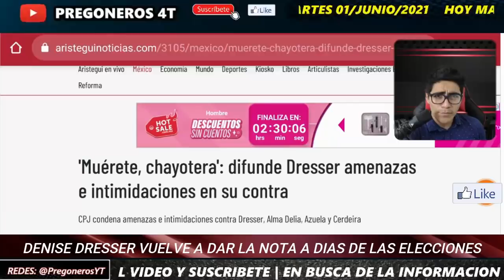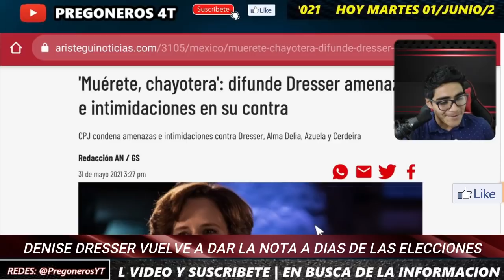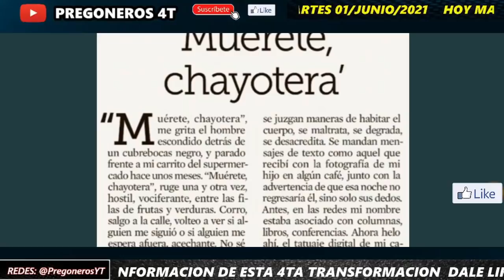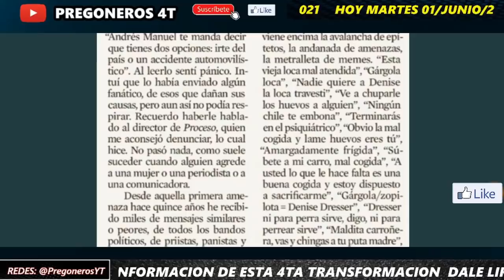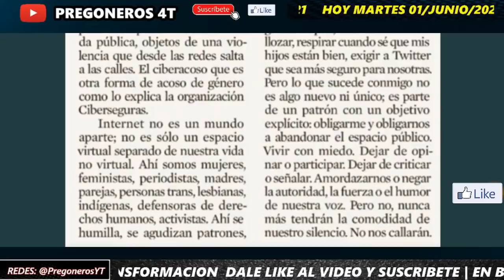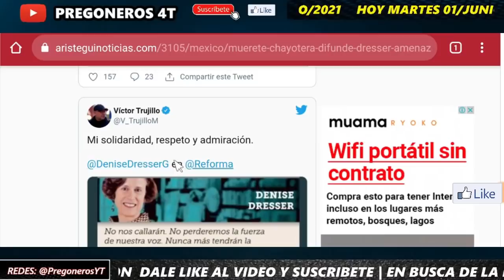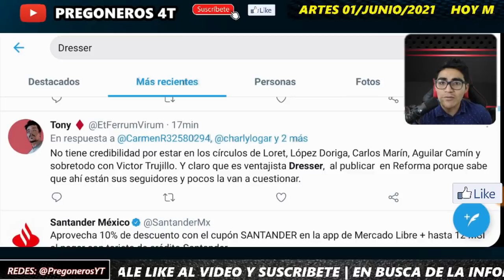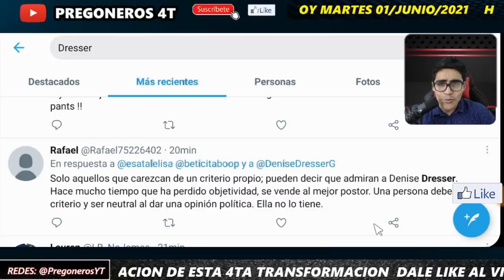¿ CHAYOTE O INFORMANTE ? DENISE DRESSER TEME POR SU VIDA ¡ DENUNCIA ESTO CONTRA A DIAS DE ELECCION !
PREGONEROS 4T.

Pregoneros 4T !!!